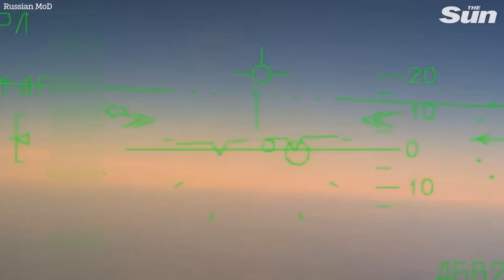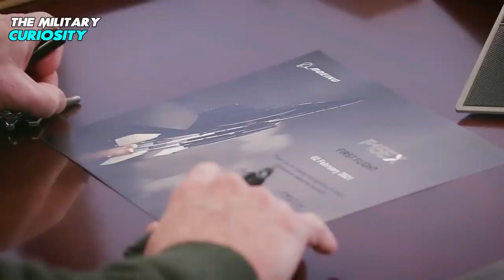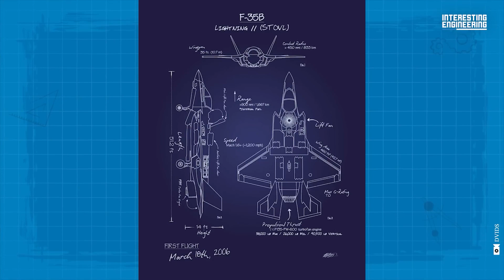Next-Level Aviation: Exciting Peek at Advanced Military Aircrafts 2023!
00:00 Introduction
00:50 SU -35
03:04 DASSAULT RAFALE
05:08 TIHPON
07:22 F15 EX EAGLE II
09:18 FC31
11:02 SU57
12:55 KF-21 BORAMAE
15:04 F22 RAPTOR
16:51 CHENGDU J-20 MIGHTY DRAGON
18:57 F35 LIGHTING II